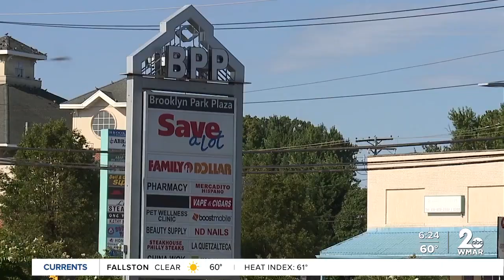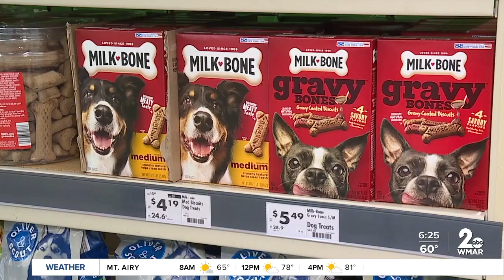Save A Lot announces full store remodel in Brooklyn Park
Locally, the Brooklyn area has been in the news lately for not so good reasons.

However, one retail grocery store is stepping up to invest in the area.

We paid a visit to the Brooklyn Park Save A Lot.

The store is located in Anne Arundel County, not too far from the Baltimore city line.

The store on Ritchie Highway recently announced a complete remodel. Harold Black is the store manager.

"We have been here since 1992, and we decided that we needed to refresh our look, so we did a full remodel, paint décor, floor lighting to provide a better customer experience," said Black.